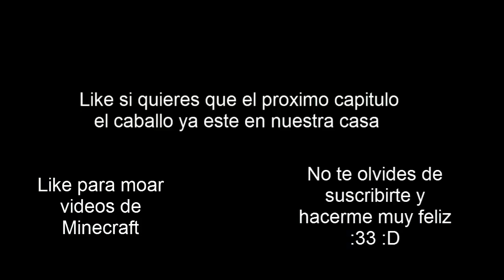|Gameplay|Minecraft| Construcción de la casa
Wiii espero no me maten pero mi internet ah estado de subnormal  y pues de hecho se acaba de recuperar :P bueno espero les guste :3